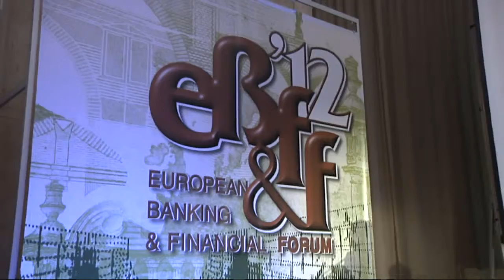Ekonomické fórum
Kongresové centrum České národní banky hostilo 20. ročník Evropského bankovního a finančního fóra. Akce se zúčastnil primátor Prahy Bohuslav Svoboda..